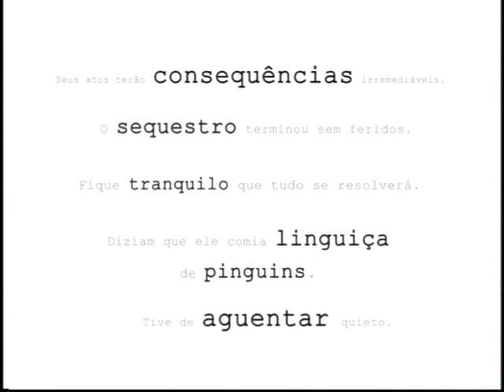Acordo Ortográfico: trema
Peça de campanha desenvolvida pela MultiRio que fala sobre as mudanças feitas pela Reforma do Acordo Ortográfico de forma divertida. Neste peça, a eliminação do trema